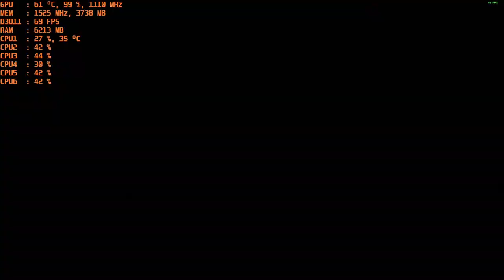NBA 2K21 - 1080p with the MSI R9 390 & AMD FX-6300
Cpu: FX-6300 4ghz OC
Ram: 16gb DDR3 1866mhz
Gpu: MSI R9 390 8gb OC
OS: Windows 10 Pro
Res: 1080p
Settings: Ultra